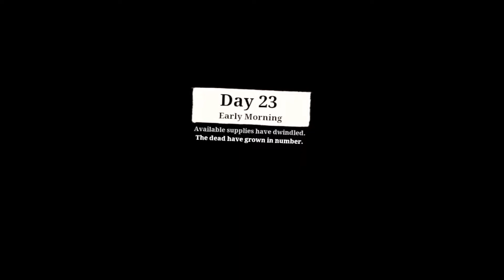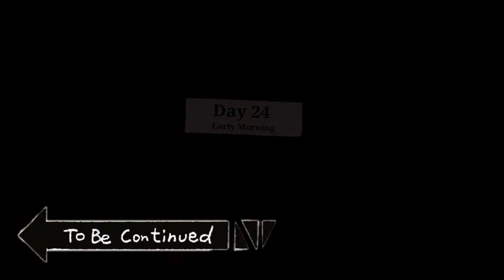DAY 23/25 WALKING DEAD : SAINTS AND SINNERS - AFTERSHOCKS DLC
I'm just 10 years young Gamers from Jakarta-Indonesia, please don't Bullying me.
And please don't hesitate to give me positive input.